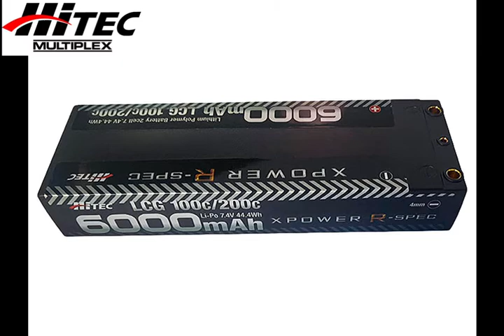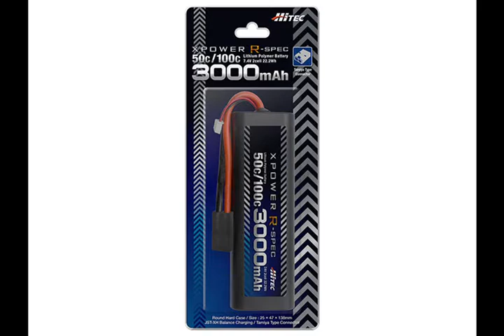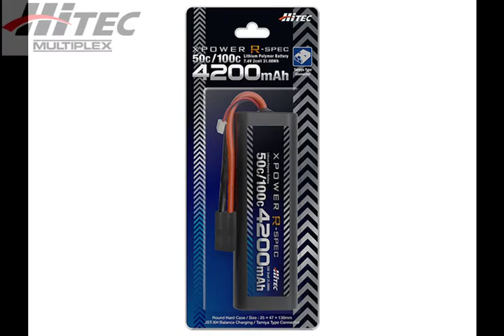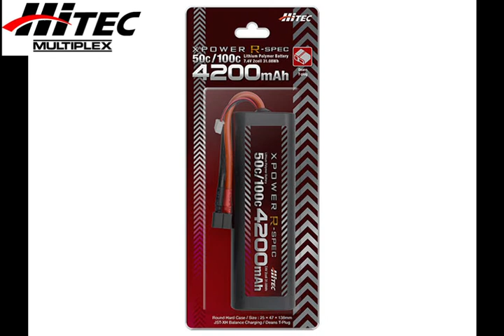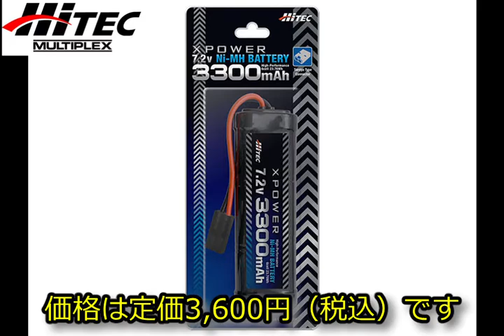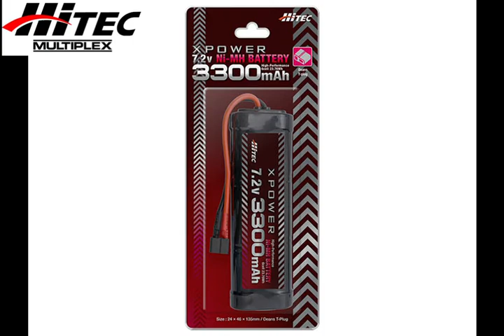RC：HiTEC XPOWER R-SPEC バッテリーなど7製品をリリース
HiTEC 製品情報